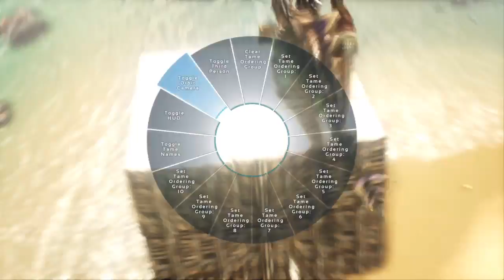ARK LIVESTREAM EPISODE 4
I'm thicc as mashed potato.
I do gaming live streams.
Please enjoy the channel